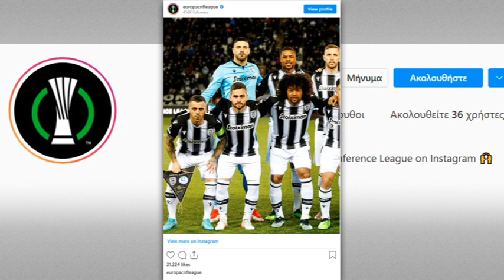Η UEFA αποθεώνει τον ΠΑΟΚ